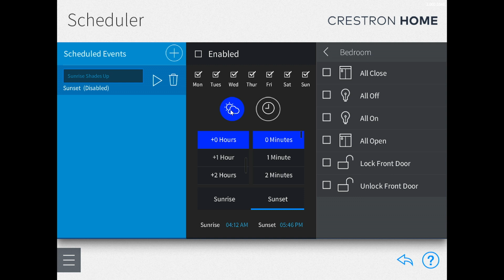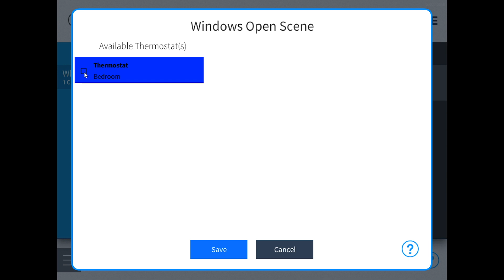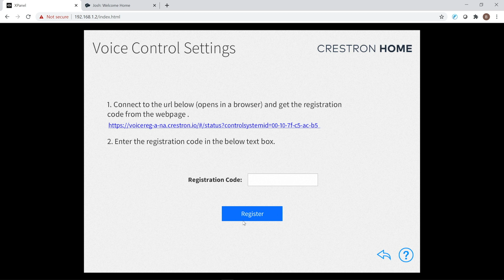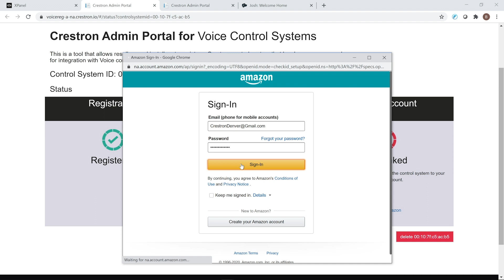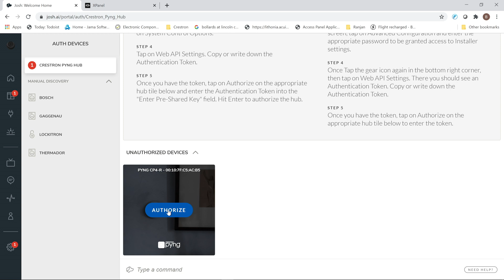Touchless Control in the Home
Smart homes are getting even smarter. Learn what’s new in voice-controlled home automation and how to keep up with this increasingly popular adoption. Includes voice-control demonstrations with Josh.ai and Alexa.